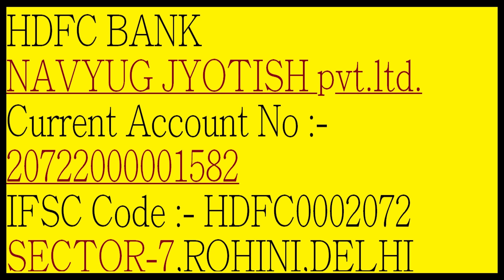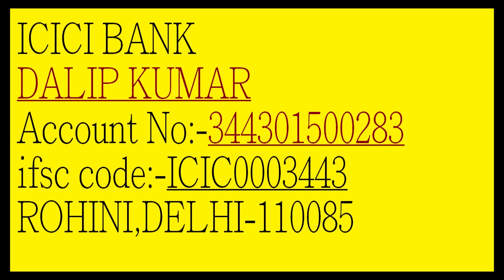D 12 DWADSHANSH KUNDLI ANALYSIS BY ACHARYA DALIP KUMAR